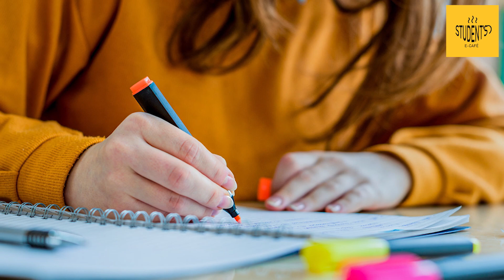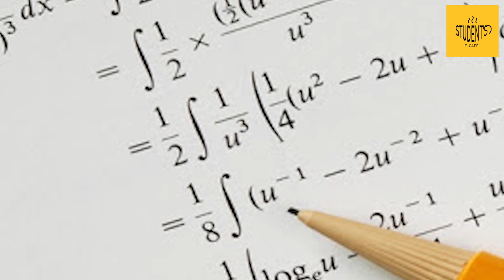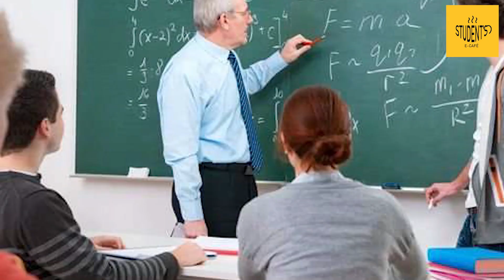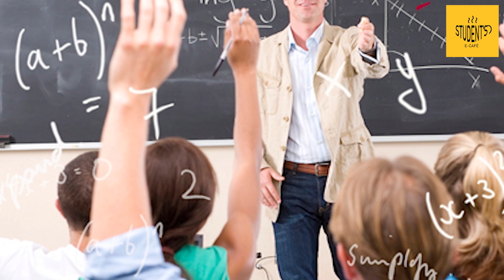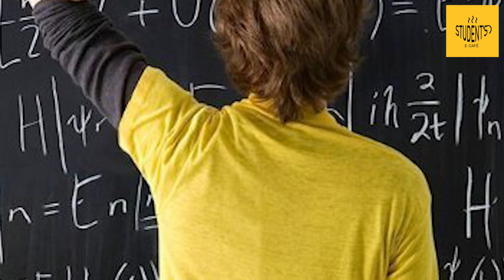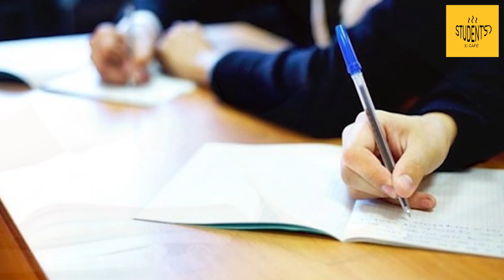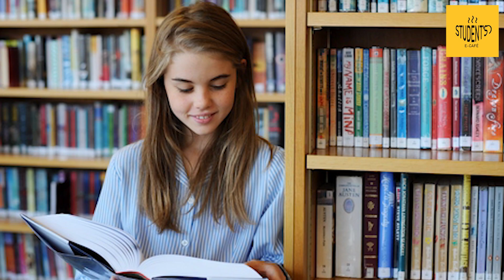Successful Career Path for Students after Matric & Intermediate Education :: Students E-Cafe